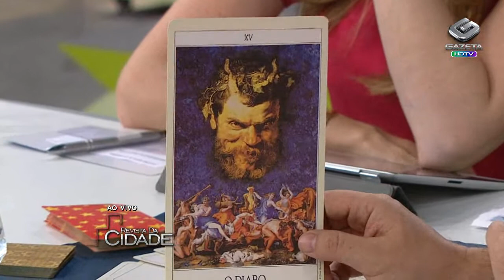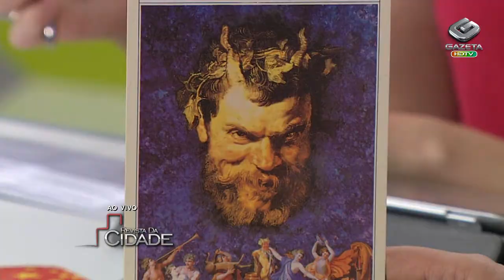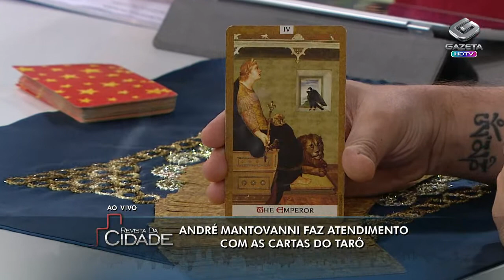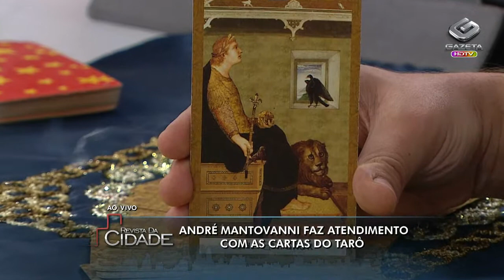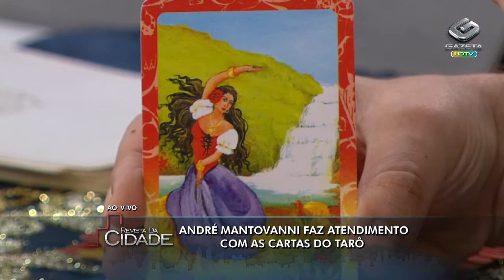Antendimento André Mantovanni- Parte02- 21-05-13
O espiritualista, André Mantovanni, fez atendimento ao público nessa terça-feira. Confira a segunda parte da pauta.